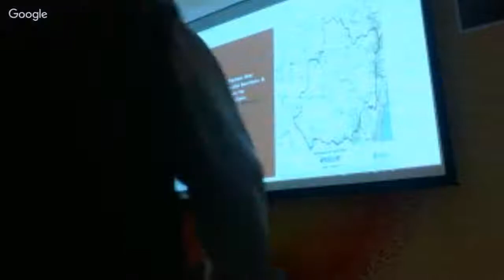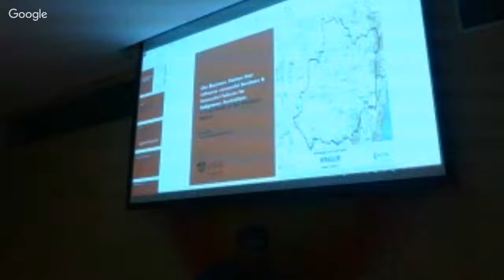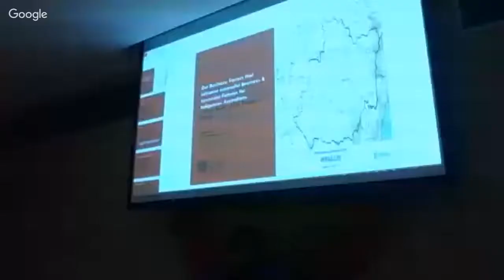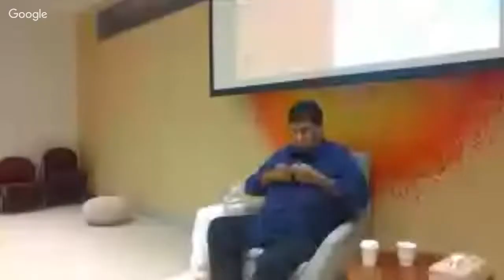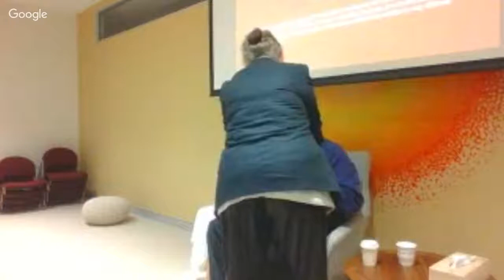BK Talk Series: Success and Failure in indigenous business, Percy Knight, Sept 21, 2016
A successful Rugby League player with two national teams, the Balmain Tigers and the Canberra Raiders, Percy Knight is carrying out his Ph.D research on bridging the gap between business education and the culturally determined aboriginal approach to teaching and learning.

Percy is working as an associate lecturer at the University of Sydney Business School.

He is a Visiting Fellow at the Centre for Aboriginal Policy and Economic Research, ANU, as well as CEO of the Wiradjuri Condobolin Corporation, an indigenous vocational training, study and cultural centre, which he helped establish in 2003.